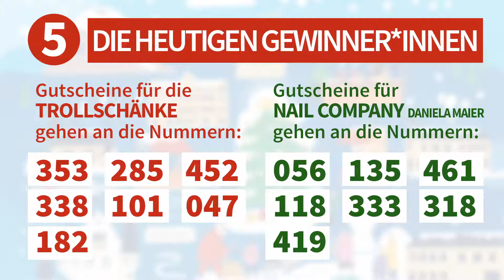Türchen 05 - Julia putzt die Nikolausstiefel